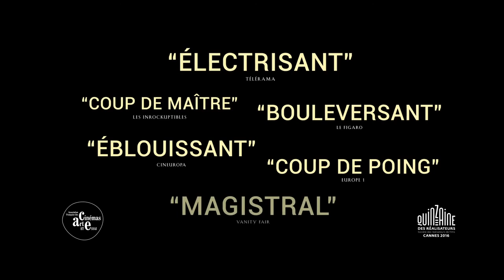DIVINES de Houda Benyamina - Bande-annonce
Bande-annonce du film DIVINES de Houda Benyamina
Avec Oulaya Amamra, Deborah Lukumuena, Kevin Mischel, Jisca Kalvanda

Dans un ghetto où se côtoient trafics et religion, Dounia a soif de pouvoir et de réussite. Soutenue par Maimouna, sa meilleure amie, elle décide de suivre les traces de Rebecca, une dealeuse respectée. Sa rencontre avec Djigui, un jeune danseur troublant de sensualité, va bouleverser son quotidien.